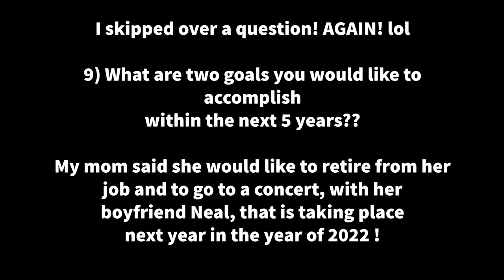Mom's Interview & How She Views It All !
Interviewing my mom and getting a look to see how she views life and what her definition of relaxing and how she defines happiness for herself. It's refreshing to see someone's perspective and get to know more about them in a more intimate way. Mental health is extremely important and keeping checking in with your loved ones. xoxo

*** Time Stamps:
00:16 Intro
00:42 Question 1
01:05 Question 2
01:55 Question 3
02:16 Question 4
02:33 Question 5
04:04 Question 6
05:24 Question 7
05:43 Question 8
06:22 Question 9
06:31 Question 10
06:47 Question 11
07:11 Question 12
08:08 Question 13
08:49 Question 14
09:15 Question 15
09:55 Question 16
10:31 Question 17
10:57 Question 18
11:47 Question 19
12:11 Question 20
14:53 Bloopers :)

*** Makeup Products Used:
- Elf Camo CC Cream
- Milani prep & set & glow powder
- Essence Make ME Brow Gel
- Elf Mad for Matte (brows)
- Essence Lash Princess in Volume (black and pink)
- Dominique Cosmetics Latte Palette
- Elf Bite size duo blush and highlight in guava
- L.A Colors Lipliner in Bare
- Maybelline Vivid hot laquer in 64 Unreal